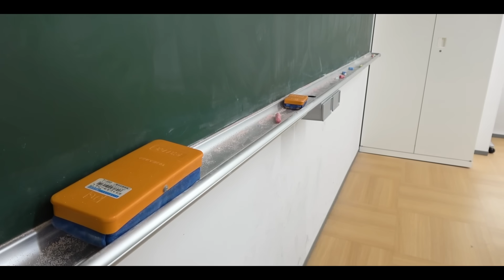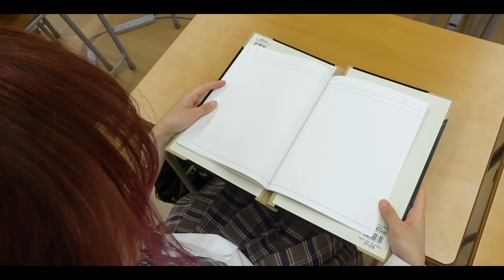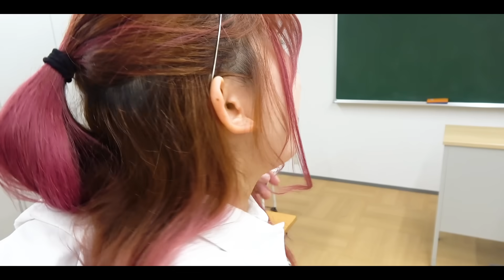金持ち女子高生VS 貧乏女子高生の戦いが凄かった‼︎【寸劇】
ぷらぷらぶの7~8月はコラボマンス！！毎週末コラボ動画を公開します！！
今週末は初コラボのあの人達も登場♪

今回の寸劇とっても面白くできたかなって思うんですけどどうですか！？
構成を書いててめっちゃ筆がノってました✨
楽しんでもらえたら嬉しいですっ🎀*.